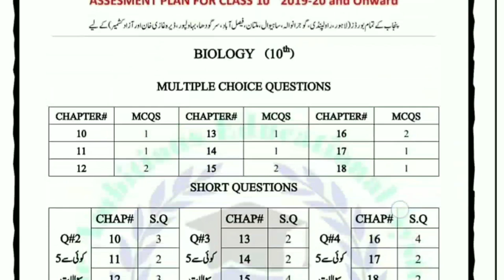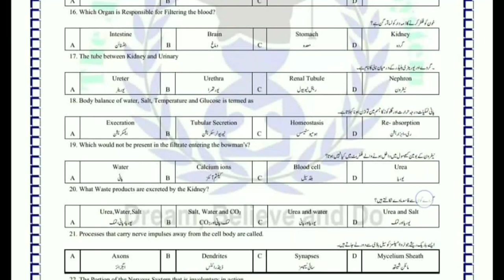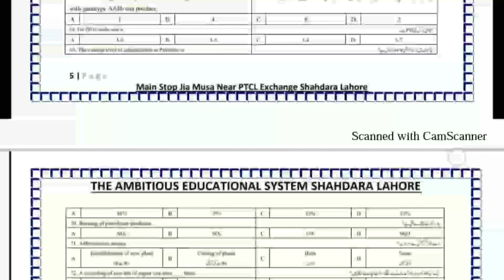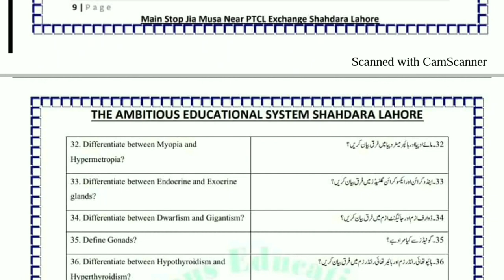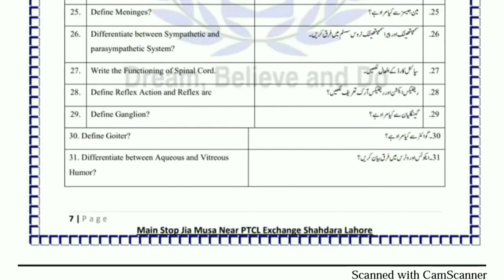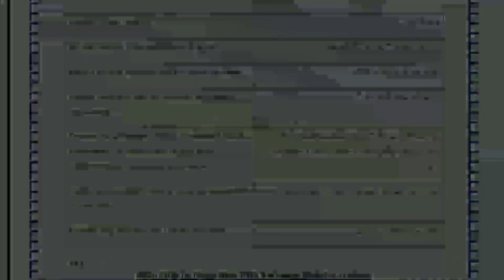10th Biology Most Important Guess paper for Board Exams 2020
10th Biology Most Important Guess paper for Board Exams 2020

PDF file:-

Credit: The Ambitious Education System

In this video,I will tell you about important questions of 10th biology for board exams 2020. I will tell you important long questions and short questions for Board Exams.

These Questions are the most important questions which are likely to set in board exams 2020. This guess paper help 10th class students to get good marks in biology portion. These important questions are very helpful for your Board Exams 2020.

📌I hope you enjoy this video and This video will helpful for you.

This video includes:

👉 10th Class most important questions of biology 2020
👉 Guess paper for 10th class 2020

Hello!

This channel is related to educational videos.These video will helpful in your exams preparation.This channel also provide you notes and study material of FSC and MDCAT.This can help you to get good marks in final exams.
Paper presentation is very important regarding to the exams.

Like this video and share with Friends